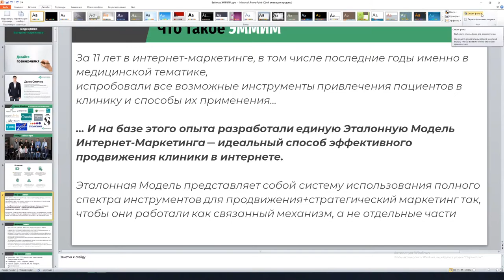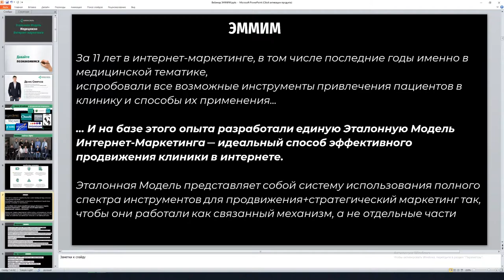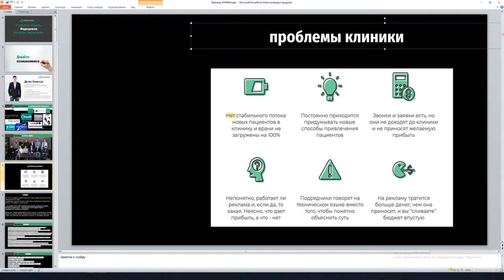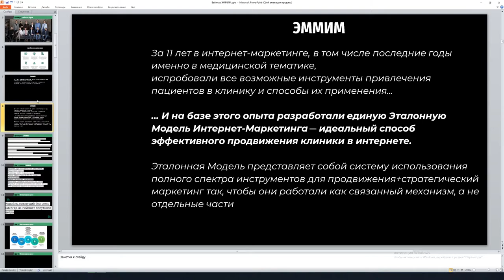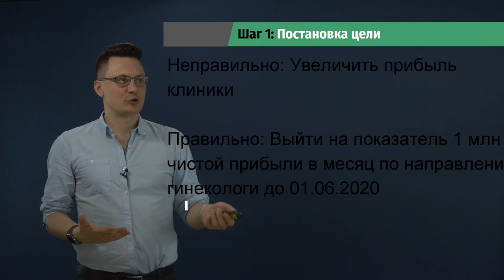Как подготовить презентацию к съемкам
Видео студия для проведения вебинаров и съемки онлайн курсов Видео Доска.
Записываем видео презентацию.

Правильно подготовленная презентация, будет вашим помощником во время съемок и  органично, стильно смотрится.

У спикера будет кликер, которым он может управлять презентацией, переключать слайды или совсем убрать их.

Перед записью видео ролика, мы предоставим вам шаблон презентации и рекомендации расположения информации на слайдах

"Всем привет! В этом видео мы поговорим с вами как подготовить презентацию к съемкам, в нашей видеостудии. Итак, для примера у нас обычная презентация, сделанная в PowerPoint классическим способом. Мы сейчас с вами можем даже посмотреть как она будет выглядеть на экране. Соответственно я могу уже листать слайды, показывать, но не совсем то, как мы снимаем, мы предпочитаем вырезать фон в презентации, чтобы она была с эффектом «парирования в воздухе» и слайды презентации были частью видео. Для этого мы перерабатываем презентацию.
Итак, для начала мы изменим стиль фона. Стиль фона в PowerPoint и, например, в гугл-презентациях, меняется одной кнопкой, применить ко всем, соответственно у нас везде чёрный фон. Да, у нас большие картинки на весь экран, но, обратите внимание, что мы обычно снимаем на тёмном фоне, будь то синий, серый, черный, оранжевый и так далее. Чтобы хорошо было видно маркер, на таком фоне черный шрифт очень плохо смотрится. Итак, мы выделяем шрифт и советуем использовать яркие цвета в шрифте. Например, у нас будет белым.
Дальше вот такие элементы, их тоже лучше удалить. Это вот всё мы удаляем, оставляем просто заголовок. Картинку здесь можно сделать чуть поменьше. На примере этого слайда мы сейчас посмотрим, как всё будет выглядеть. В презентации должно быть как можно меньше мелких элементов, ведь это будет видеопрезентация, она будет частью видео. Здесь будет стоять спикер, в слайдах презентация желательно оставлять место там, где будет стоять спикер. Если мы снимаем в формате 3х4, то мы подразумеваем, что здесь будет стоять спикер. Давайте изменю немножко размер, будет не 18, а 16, например. Сразу же подразумеваем, что вот этот чёрный фон, он будет вырезан.
Я бы сделал, чтобы немножко добавить анимации. Ну, например, на вот такое действие. То есть у нас получится «11 лет…бла-бла-бла» и добавляется вторая фраза. Это выглядит обычно очень красиво, и поэтапно, дозированно выдаёт информацию.
Итак мы вставили нашу отредактированную презентацию в видеоролик. При помощи кликера я могу листать ее, и обратите внимание, как красиво вырезался фон. Светлый шрифт на тёмном фоне - это смотрится достаточно выигрышно.
Имейте в виду, что вы можете сделать компоновку как бы к правой части экрана, можно к левой. То есть, у нас будет презентация слева, то мы и будем смотреть влево. Что ещё важно сказать, вот так выглядели наши не проделанные. Вот эту картинку её тоже можно, она нормально сюда заходит. Вот здесь вот эти лишние элементы, они на самом деле не нужны. То есть, когда она будет прозрачная, то это будет лучше.
Также слайд презентации или какую-то картинку можно сделать более прозрачной, чтобы вы немножко видели за собой, за слайдом свою руку и могли показывать поэтапно какие-то вещи, могли показать какую-то область на презентации, это пульт, при помощи которого можно листать слайды вперед-назад, а также нажать кнопку и вообще удалить презентацию  и, например, начать рисовать. Всем спасибо за внимание!"